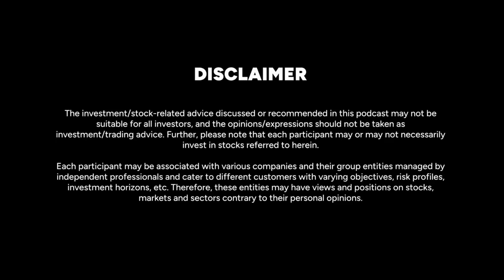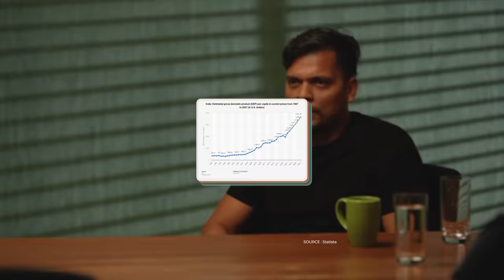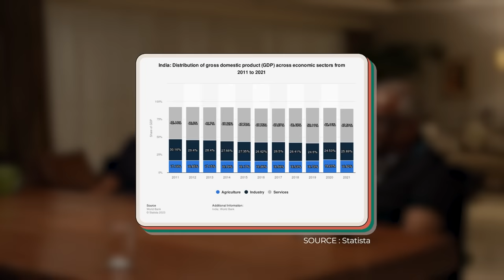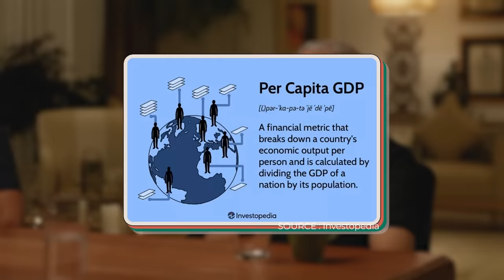1 Video To Understand The Indian Market - Must Watch For Entrepreneurs